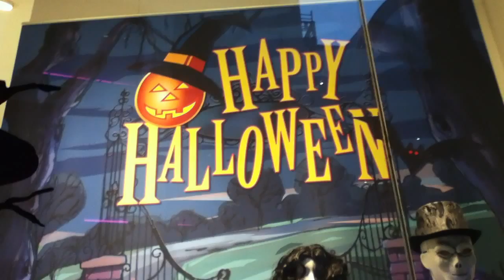Hallowen en Hamburgo mira los disfraces